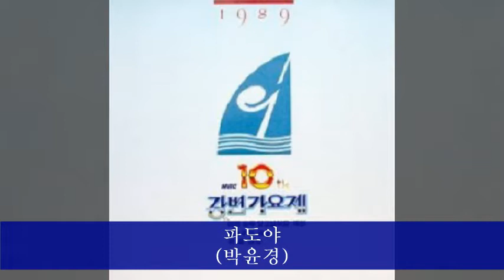'89MBC강변가요제 A04 파도야 (박윤경)